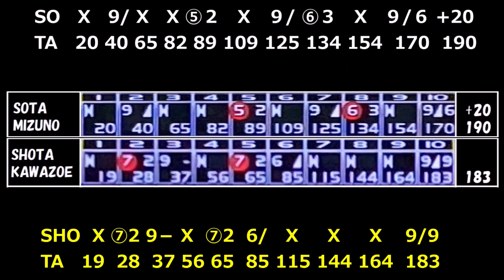Bowling JPBA Shota Kawazoe VS Sota Mizuno BOWL STAR CUP 2021 SUMMER OSAKA JAPAN / PBA CLASH 2019 /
August 9.2021 BOWLARROW Matsubara at Osaka in Japan

JPBA　Shota Kawazoe　VS.　JPBAJunior　Sota Mizuno
　　　　　　　　　　　　　　　　AGE　8　/　HDCP　+20

AUGUST 8  SUNDAY  /   BOWL STAR CUP 2021